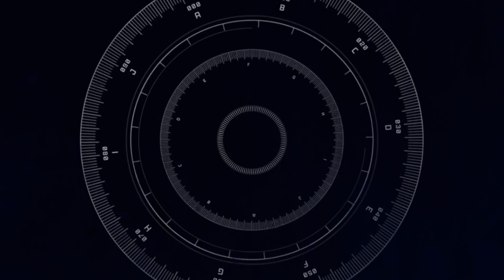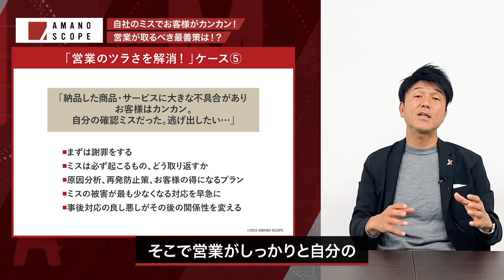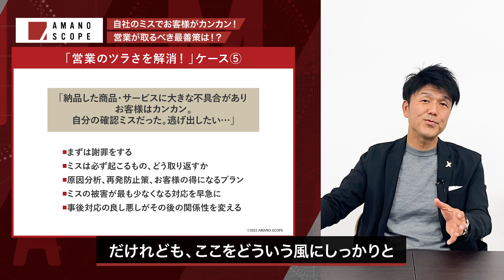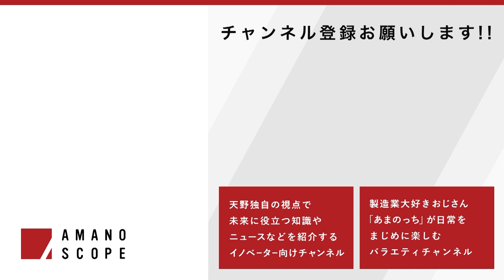【ミスへの対処法】営業担当者必見！お客様を怒らせたときに取るべき最善策とは？元キーエンスNo.1営業が伝授するミスとの向き合い方・考え方【営業のツラさを解消】【TXFA 天野眞也】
【初の営業本『シン・営業力』2022/2/21発売決定！】
「元キーエンス伝説の営業マン」である天野が営業の極意をついに初執筆！
DX時代における新しい営業の教科書『シン・営業力』を2022/2/21(月)に全国の書店やオンラインで発売！

ご予約・ご注文は下記から！

営業パーソンの方々が日々直面するお仕事のツラい、しんどい、あるあるなお悩みに、天野がズバっとお答えする「営業のツラさを解消」シリーズ。
第5回のテーマは「納品した商品、サービスに大きな不具合があり、お客さまはカンカン。自分の確認ミスだった。逃げ出したい」という、営業が遭遇するピンチへの対処法について話します。
どんな人でもミスはするもの。問題はミスが起きた時にどんな対応策を取るのか、ここのアクションにかかっています。
動画では、ミスが分かったときに優先的に営業が起こすべき行動、どう取り返していくのか、さらに絶対避けたいNGパターンなどを解説。ミス後の対応の良し悪しは、その後のお客様との関係性にも大きく影響します。ぜひポイントを押さえておきましょう！

営業・ビジネスの本質を学べるオンライン学校
「営業大学‐ESSENSE‐」　の詳細・入会はこちらから

インダストリアルな領域の変革に挑む
イノベーターのためのFacebookコミュニティ
「INNOBASE（イノベース）」参加はこちらのURLから！

大学卒業後、株式会社キーエンスに新卒で入社。組織横断型の社長直轄プロジェクトを率い、同社が売上数百億円から2,000億円を超える企業に成長するまで、第一線でけん引。自動車、食品、半導体など、あらゆる業界の生産現場を見てきた経験と、顧客と共に海外を含む新工場プロジェクトを成功に導いてきた実績を基に、2010年起業。
現在は株式会社FAプロダクツ会長のほか、ロボコム株式会社社長、日本サポートシステム株式会社社長などを兼務し、製造業のDXを一貫支援するコンソーシアム「Team Cross FA(チームクロスエフエー)」の旗振り役を務める。

日本の基幹産業である製造業を元気にし、日本を元気にするために、公的機関や団体・企業と連携し、デジタルファクトリーを核としたスマートファクトリー・スマート工業団地を「新しい輸出産業」にする構想を推進中。また、「製造業を未来を担う若者が憧れる人気業界にしたい」との想いから、学生向け業界教育、エンジニア育成、ロボットSIerの認知度向上にも尽力する。